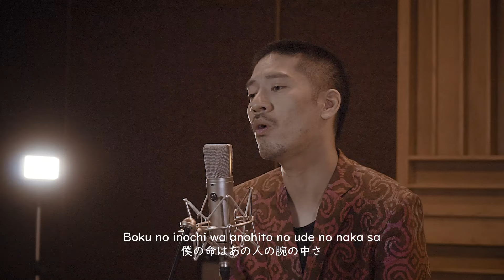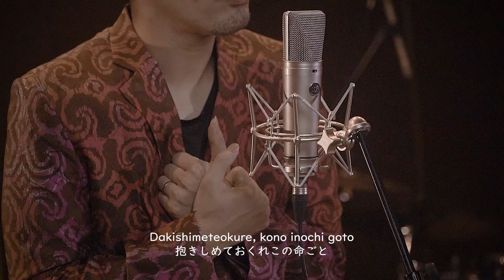Begitu Indah (Utsukushisa no seisa) - PADI (Japanese Version by Hiroaki Kato)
Begitu Indah (Utukushisa no seisa) - PADI (Japanese Version by Hiroaki Kato)
Original song by PADI
Lyric & Melody: Piyu
Translate & Vocal: HIROAKI KATO
Mixing & Mastering by Dio Nugroho

Location: Practice Room Studio

Managed by Aras Ratri Kara & Aditya Krisna Persada
Video & Editing by Johanes Jassen
Cameraman : Inocko Riauki & Johanes Jassen

☆Contact Person☆
Aras